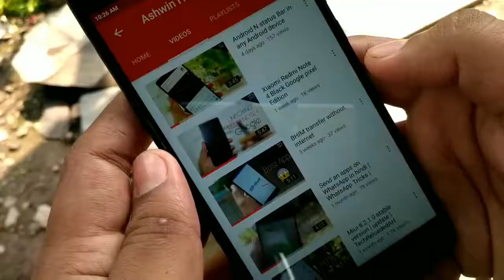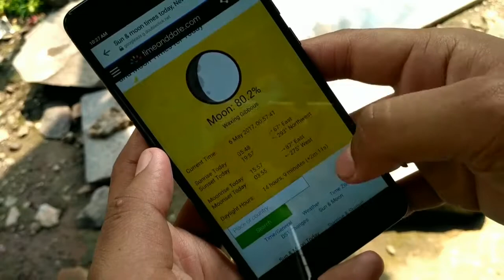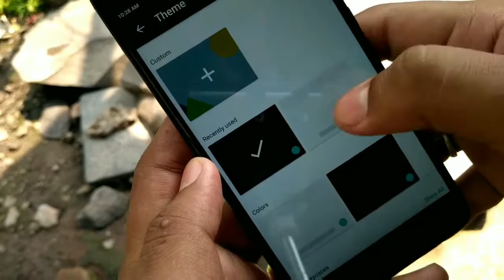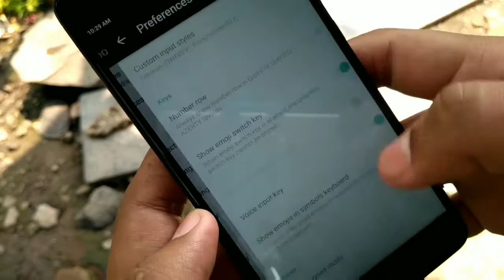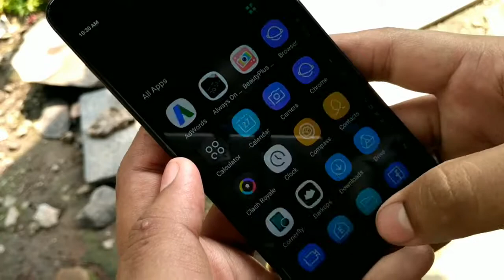Inbuilt translator in Google keyboard and tricks in Android latest video Very Informative